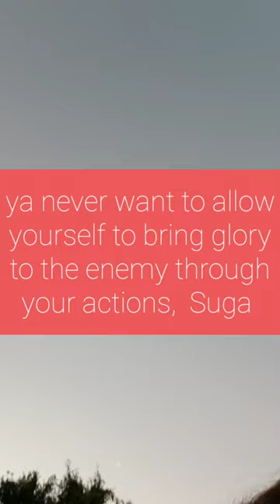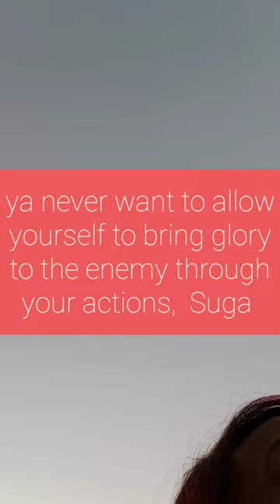October 13, 2022(2)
I AM
I am
I will